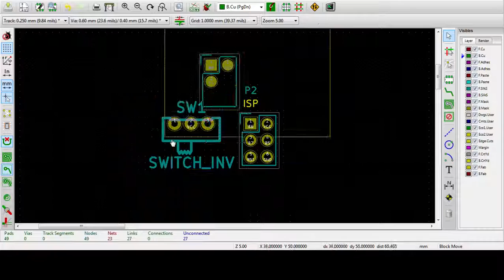Select components in KiCAD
This demonstrates different ways on how to select components in kicad.